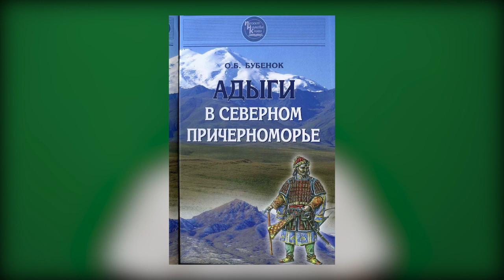Книжный обзор: "Адыги в Северном Причерноморье. Олег Бубенок"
Обзор книги доктора исторических наук, старшего научного сотрудника, заведующего отделом Евразийской степи Института востоковедения им. А.Е. Крымского НАН Украины Олега Бубенка.

Огромный массив источников из различных научных дисциплин, сведённый в главы, разбитые по историческим эпоха от древнейших времён до нового времени. Доиндоевропейский субстрат, меоты, зихи, касоги, черкассы. Культурные параллели и топонимические загадки. Разбираем основные выводы по главам.

0:00 - вступление
0:55 - о книге и авторе
4:34 - 1-я глава. Древнейшее время
7:31 - 2-я глава. Раннее средневековье
8:42 - 3-я глава. Касоги, зихи и хазары
13:04 - 4-я глава. Касоги на Руси
15:34 - 5-я глава. Эпоха Орды и Литвы
19:55 - 6-я глава. Позднее средневековье
24:06 - 7-я глава. Общее в культуре

В рамках проекта №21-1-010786 при поддержке Фонда президентских грантов.